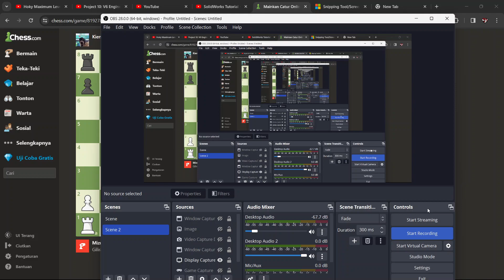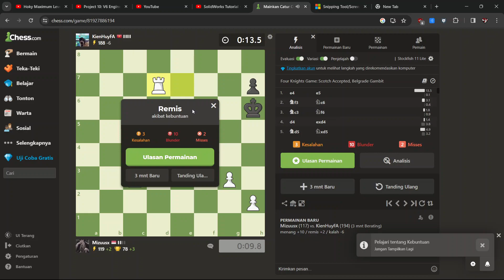Four Knights Game : Scotch Accepted, Belgrade Gambit